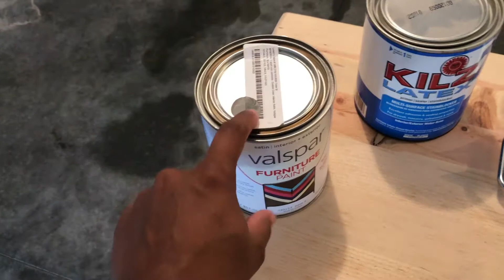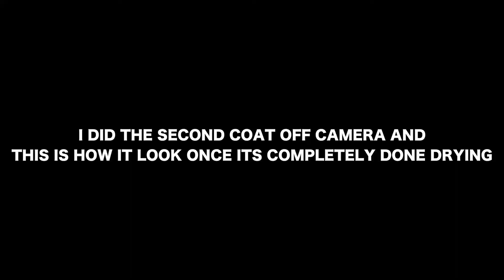D I Y | Furniture MAEKOVER: Dresser Transformations!!! | RonikaJanell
Hello Beauties & Fineyies!!! I was so happy I recored this to show y'all how you can save and still have nice thing on a budget.

*ITEMS I USED:
Valspor furniture paint in: gray
Kilz latex Premier
Paint roller
3' painting brush (2)
Painting container\ roller tray
Purdy XL painting brush

*for sanding I used:
a sander
60 grit sanding paper
hand sander (triangle shape)